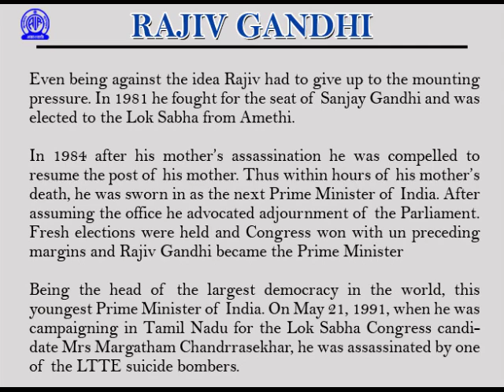1984 Elections - Rajiv Gandhi on Scheme benefits not reaching people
Addressing a rally in Ujjain for 1984 General Elections, Rajiv Gandhi talks about tukde tukde politics.